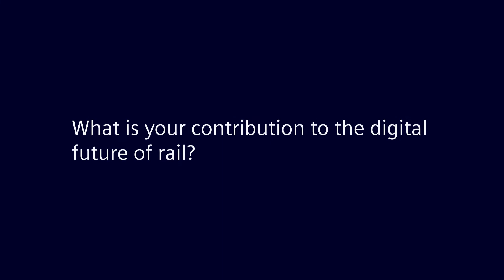ATO over ETCS: Shifting from road and air to railway transportation | InnoTrans 2022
Our Head of Train Control Jens Nordmann shares how he and his team are working on ATO over ETCS to boost capacity  and accelerate the shift from road and air to railway transportation. Watch the video to find out how we boost efficiency and sustainability in mainline transport.

Our experts are constantly working on innovative ideas and are contributing immensely to the digital future of rail. Hear them speak about their jobs and passion for mobility in our interview series:

▬ Chapters ▬▬▬▬▬▬▬▬▬▬▬▬
00:00 Intro
00:16 Increased need for sustainability and mobility
00:42 ATO over ETCS
01:19 Digital solutions that are shaping the future
01:50 Which solution will make transport more sustainable?
02:35 InnoTrans 2022

Trusted by our partners we are pioneering transportation, moving people sustainably and seamlessly from the first mile to the last. As a leader in transport solutions, we shape connected mobility. With digitalization, we enable mobility operators worldwide to make trains and infrastructure intelligent, increase value sustainably over the entire lifecycle, enhance the passenger experience and guarantee availability.